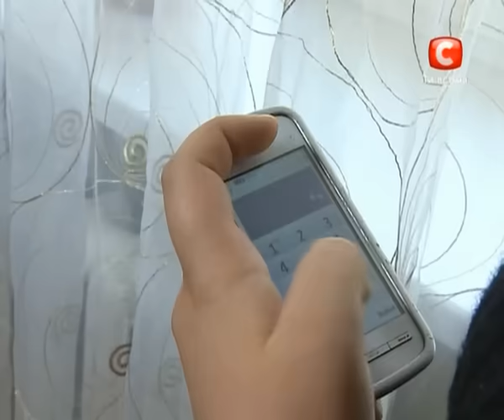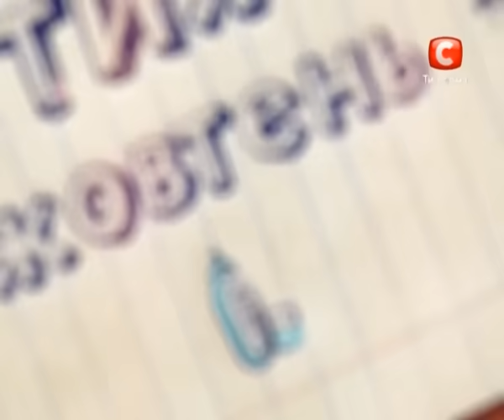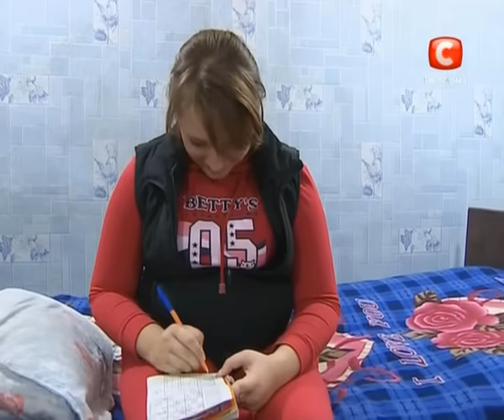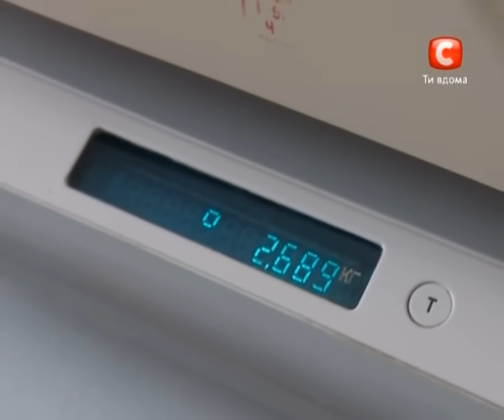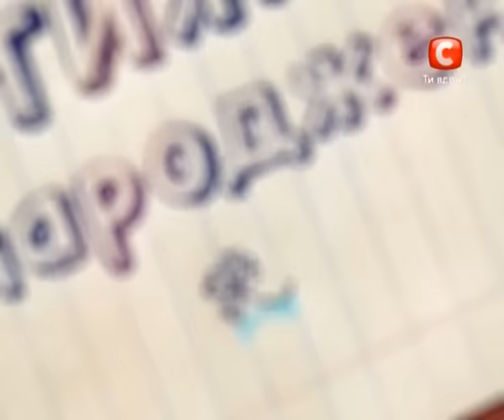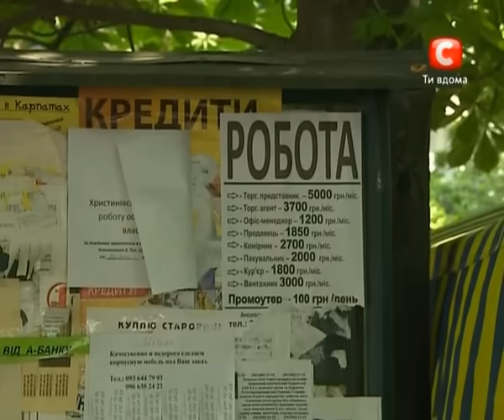БЕРЕМЕННА В 16 | ВЫПУСК 1 | АЛЕКСАНДРА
Героиня выпуска - 16-летняя Александра из города Умань. Участница проекта забеременела от своего парня Дениса, которому 22 года. Как отреагировала семья девочки? Какие испытания судьбы прошла участница? Узнайте прямо сейчас!

Смотреть онлайн полный 1 выпуск проекта Беременна в 16 вы можете на нашем YouTube канале!